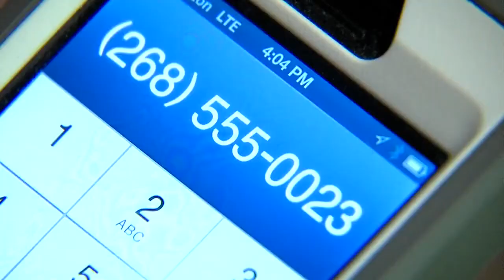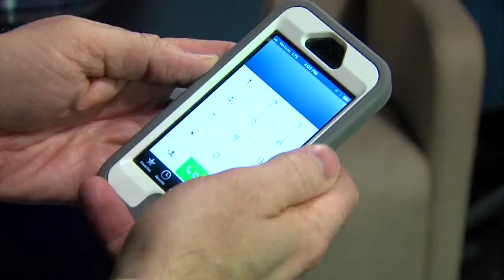One Ring Ripoff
cellphones